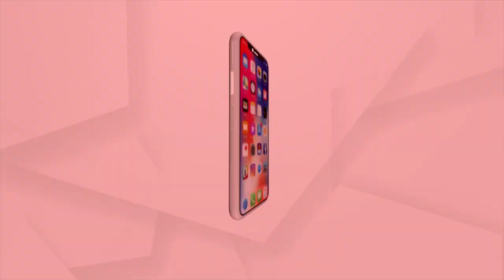ସେତେବେଳେ କଲେଜକୁ ଯାଇ ମନ୍ତ୍ରୀ ଉତଫୁଲିତ ହୋଇ ଭାଷଣ ମାରୁଥିଲେ,ଏବେ ଗଣମାଧ୍ୟମ ଆଗକୁ ଆସୁନାହାଁନ୍ତି କ'ଣ ପାଇଁ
ସେତେବେଳେ କଲେଜକୁ ଯାଇ ମନ୍ତ୍ରୀ ଉତଫୁଲିତ ହୋଇ ଭାଷଣ ମାରୁଥିଲେ,ଏବେ ଗଣମାଧ୍ୟମ ଆଗକୁ ଆସୁନାହାଁନ୍ତି କ'ଣ ପାଇଁ : ରଶ୍ମିରେଖା ଦାସ,ବିଜେପି ନେତ୍ରୀ